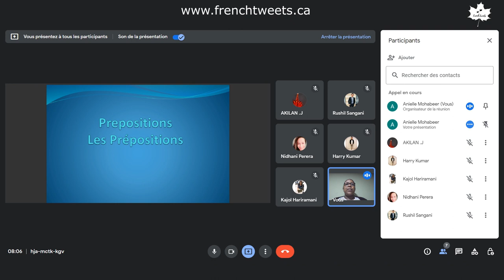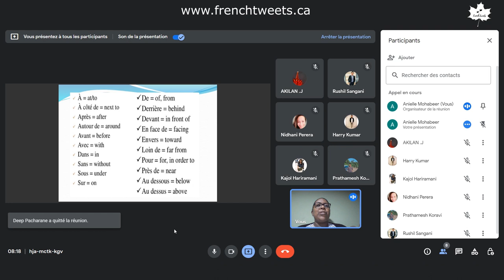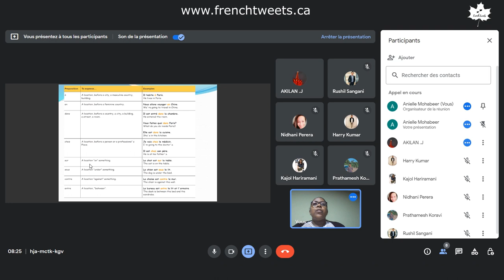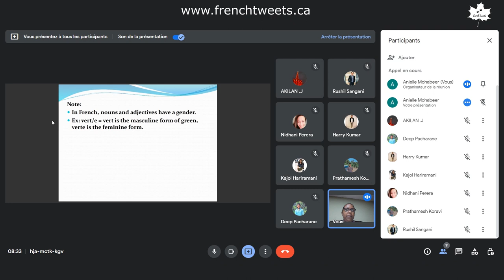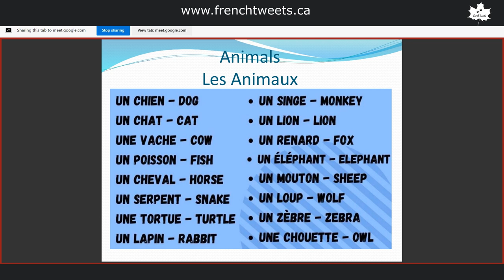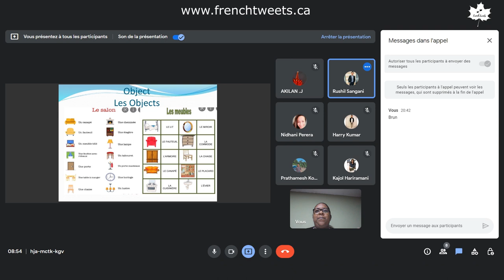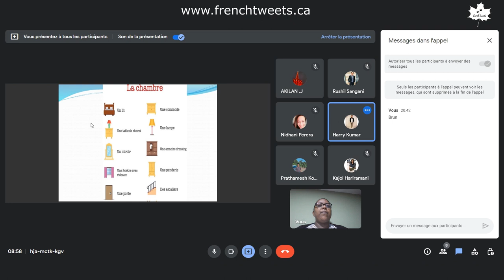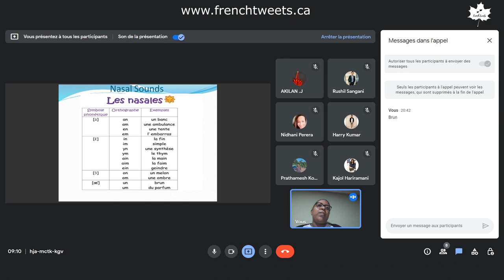Demo class Level A1 I Francophone Native Expert I DELF/ TEF/ TCF CANADA I French for Beginners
Dear viewers,

Thanks for all your love and support . Here we bring an exclusive class for our interested learners who want to begin learning french and our still wondering where to start. Please check this one of our A1 level live online session with our Native TEF expert Ms. Béatrice. This video talks about :

Les prépositions/ Les couleurs/ Les animaux/ Le salon / Les meubles/ La chambre/ Les sons nasales

0:00:00 - Cover
0:00:05 - Introduction
0:02:43 - Les prépositions
0:22:32 - Les couleurs
0:38:45 - Les animaux
0:44:27 - Le salon / Les meubles
0:49:46 - La chambre
0:53:31 -  Les sons nasales
1:05:38 - Contact details

French Tweets is glad to bring you another exclusive Speaking Mock Test.
Also, check out the TEF playlist of the channel French Tweets to find many more tests to practice.

French Tweets also facilitates the French language learners in the best possible way. We are glad to announce our successful ongoing and upcoming french learning classes across the world through French Experts having commendable experience in the field of language teaching.

French Tweets offers the below-listed Classes and Courses :

1 Beginner / A1
2 A2
3 B1
4 B2
5 C1
6 C2
7 TEF/ TCF/TEFAQ  Tests and Strategies modules.

At French Tweets, we aim to provide the best education and training to all students and professionals. Learn something useful everyday at the comfort of your home!

Want to Learn French from scratch ? Start exploring the journey of the French language with French Tweets.

We look forward to facilitating you with online French classes through our team of Global experts : We provide :

➡️ DELF/DALF/ TEF/TCF preparation courses.

➡️ Small batches for individual attention.

➡️ Relevant and Practical Study material provided for better learning.

➡️ French lessons with Native Experts.

➡️Interactive Live online classes available for all Time Zones

New batches for all the levels are beginning every 10 days. Grab your seats Now!!

for different courses offered by us for French learning (TEF/TCF/DELF/DALF)

Telegram group of French tweets (5k plus members interacting to improve french).
Join to practice with native speakers and find useful french material everyday! Stay posted about french classes and Canada immigration news all at one place.

Check out the YouTube channel of French Tweets for numerous interactive French learning videos and TEF Canada examination study plan and material

Join the telegram group of French Tweets to interact with numerous francophone members on daily basis

Follow French tweets on tweeter

Keep watching French Tweets and connect back to us!

French Tweets : )